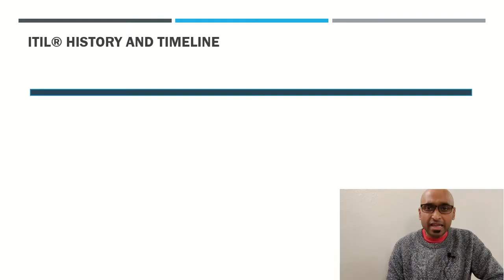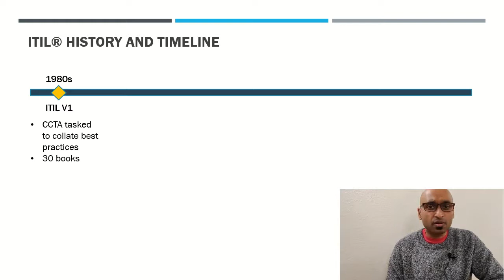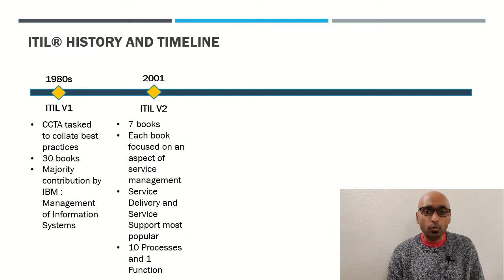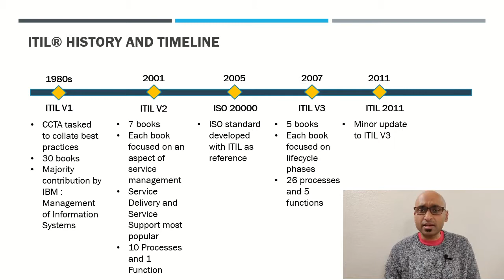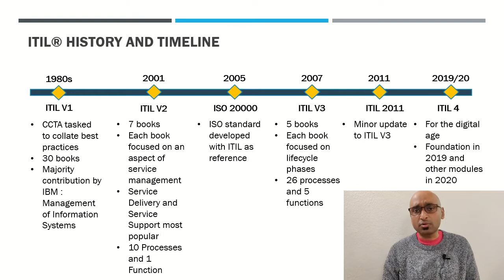The Spectacular History of ITIL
Author of Become ITIL 4 Foundation Certified in 7 Days, Abhinav Krishna Kaiser offers a new series on ITIL.

In this video, Abhinav takes you through the history of ITIL starting with its early beginnings with the UK government.

If you are aspiring to earn the ITIL 4 foundation certification, you can do it in 7 days, spending an hour every day. The book Become ITIL 4 Foundation Certified is in its second edition and includes several real life examples to help you familiarize with the dry concepts. It's available on all major online platforms.

Amazon US

Amazon UK

Amazon India